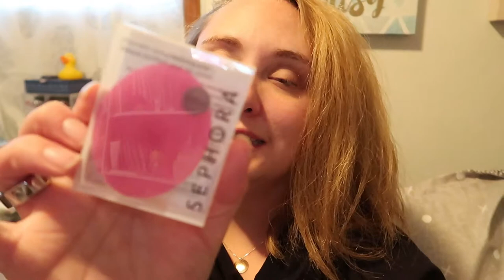Almost Left Behind | October 15, 2019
I head back out to Blind Channel, and due to a lack of communication, almost got left on the dock!

Equipment:
Camera: Canon G7x Mark II
Tripod: Manfrotto MTPIXI-B PIXI Mini Tripod
Editing Software: Filmora